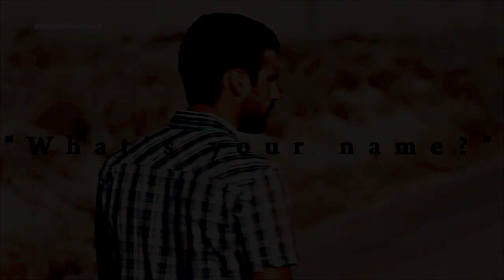Lucas + Fara | It Comes And Goes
ship: Fara Okembe & Lucas Morales
show: Mar De Plastico
coloring: WildestDream